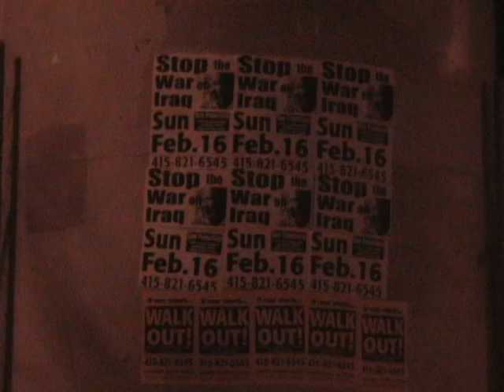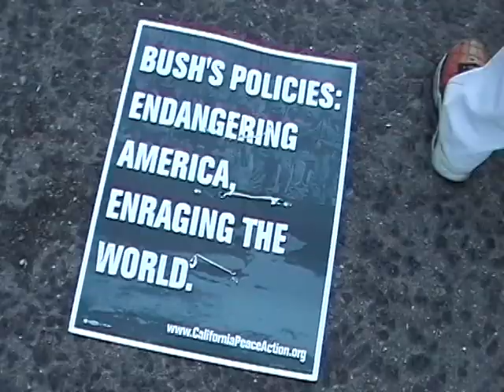"Anti Iraq Invasion March and Demonstration" Short Documentary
February 16, 2003 San Francisco

Directed and Edited by Victor Repizo
Camera Operators; Sarah Hellstrom, Seanna Patrick, Aaron McMath, Victor Repizo

In collaboration with A.N.S.W.E.R. Coalition, San Francisco